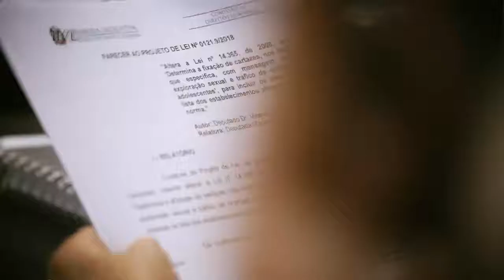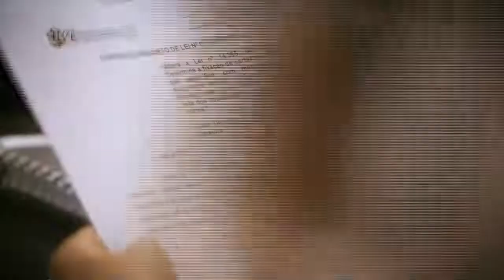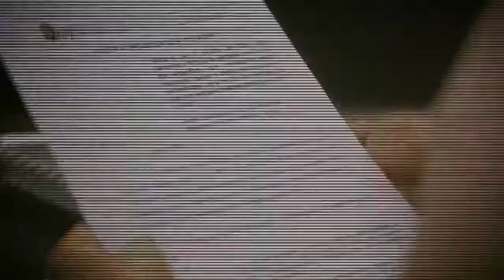Comissão de Constituição e Justiça - manhã - 20/04/21